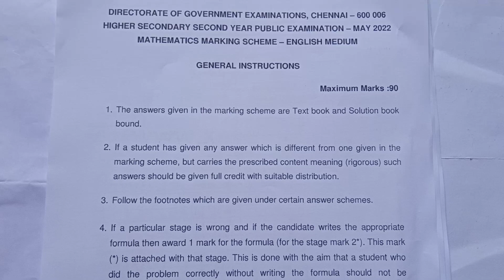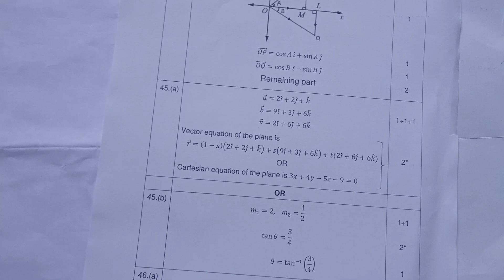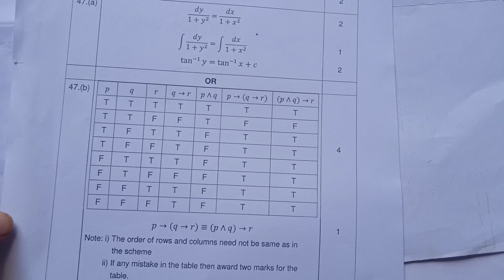12th Maths-Original Public question-2022-( Government answer key)